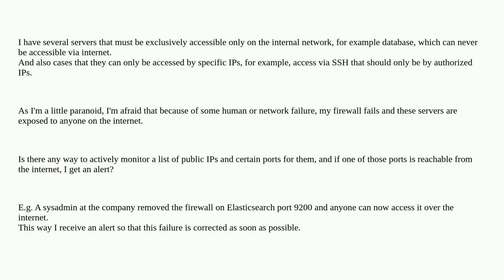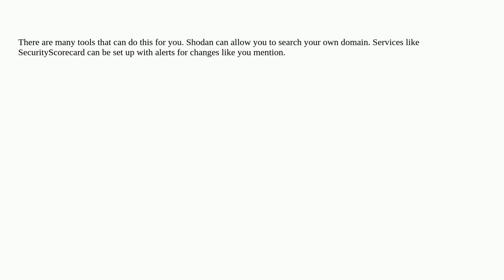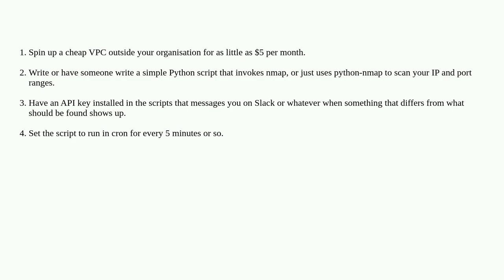Security: How to actively monitor open ports on servers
How to actively monitor open ports on servers

A special thanks goes out to the community

  firewalls monitoring